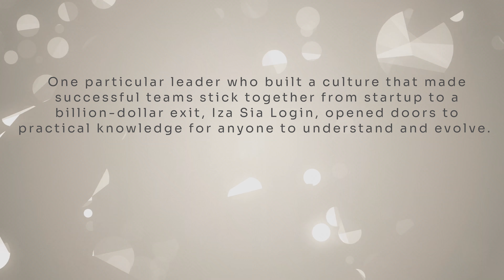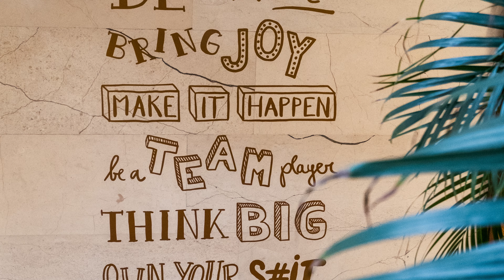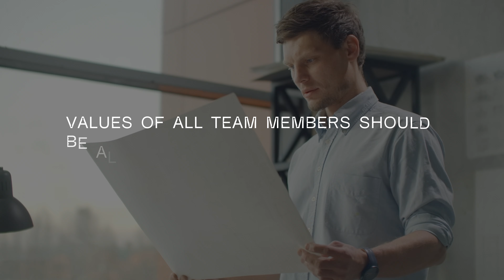Educate, Encourage, Embody: Leaders & Organizational Values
Companies educate & encourage employees to embody organizational values via leadership role modeling & regular initiatives. See how all knowledge comes together and learn it for free

Read the book for proof in practice by Iza Sia Login

In her business inspiration novel, the co-founder of a tech unicorn Iza Sia Login describes her real story of making global impact using business manifestation and conscious leadership: 7 Unicorn Drive - from startup to a billion dollar sale.

Learn business manifestation by exploring Reemina’s full knowledge base: featuring tools, practices and models shared for free

Reemina opens spaces to discuss conscious leadership practices with top-level executives of impactful organizations.